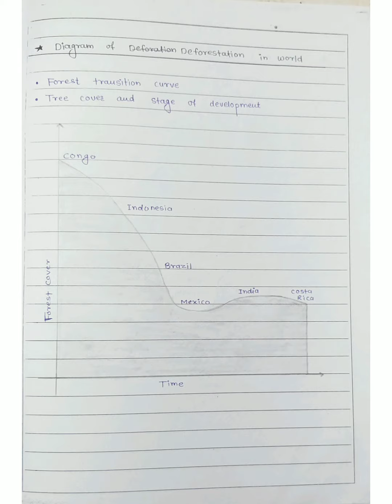DEFORESTATION || 12th Environment project